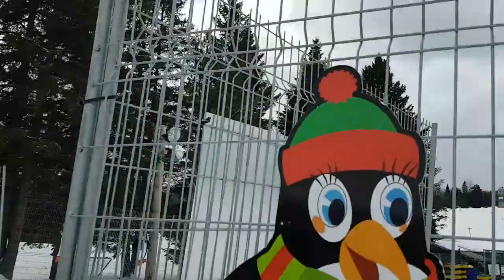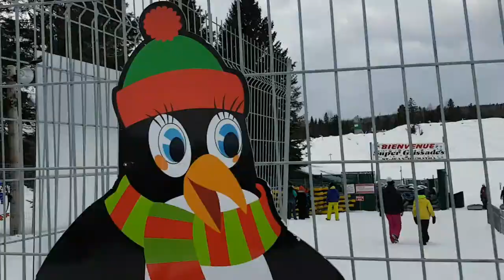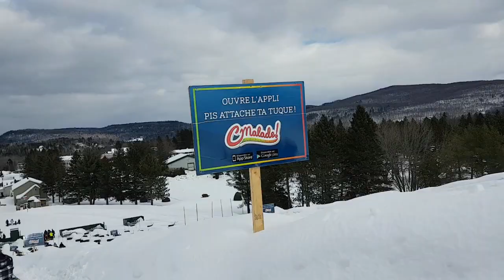ON RETOURNE AU SUPER GLISSADE DE SAINT-JEAN-DE-MATHA!!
Beaucoup de plaisirs est arrivé l'année passé, il serait temps de le revivre.

Assurez-vous d'aimer cette vidéo et de la partagez avec vos amis!